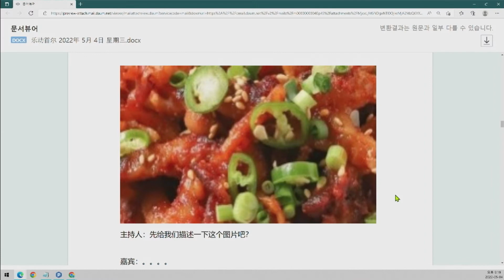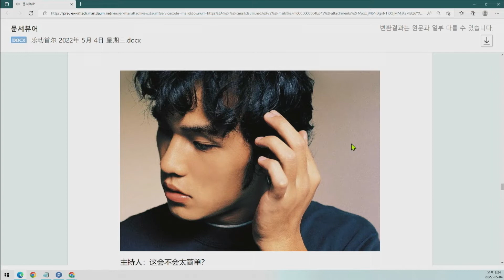[5/4 풀버전] 악동서울 乐动首尔 퀴즈쇼 TBS eFM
쿤디와 함께하는 악동서울, 매일 밤 9시부터 10시까지 TBS eFM에서 만나요!

KUN DJ, 乐动首尔,每晚9点到10点(韩国时间)在TBS eFM不见不散哦!

✔ 2022년 5월 4일 방송 (2022年5月4日播出)

因为版权问题歌曲部分会删除，请大家谅解